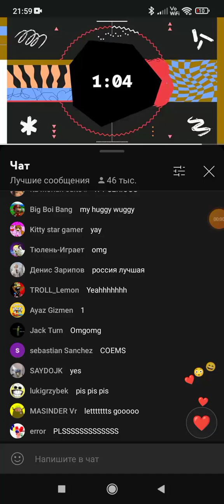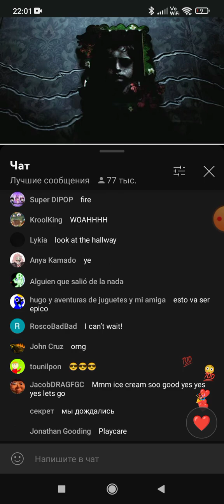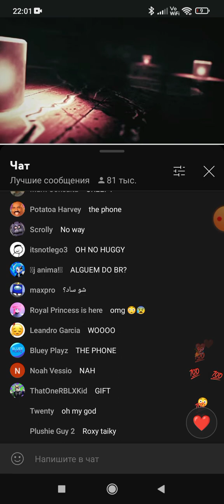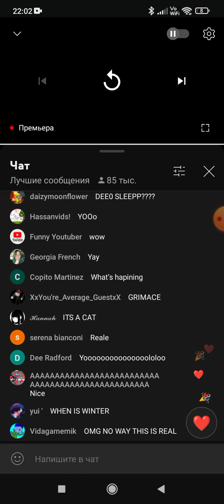3 глава poppy playtime реакция на тизер 2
скоро будет разбор